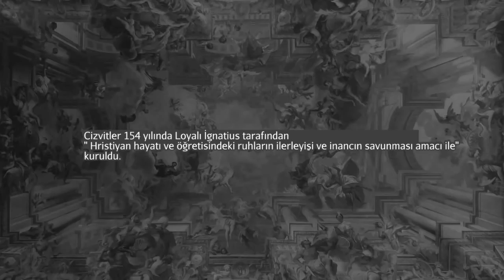Pozzo, "Aziz İgnatius’un Yüceltilmesi" Sant’Ignazio (Sanat Tarihi)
Pozzo, Glorification of Saint Ignatius, Sant'Ignazio